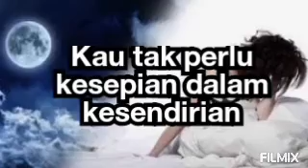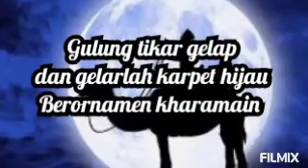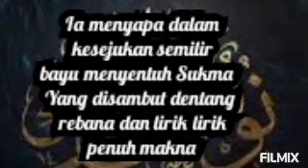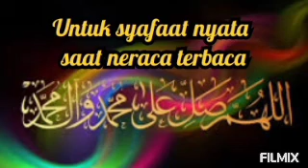Purnama Menyapa, Puisi Mentambut Perayaan Maulid Nabi Muhammad SAW Tahun 1443 H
Makkah
Madeenah
Abdulkah
Aminah
Abdul Muthalib
Abi Tholib
Khadijah
Fatimah
Aisyah
maulid
tahun gajah
ammul fiil
Habsyi
ababil
Purnama Menyapa

Kau tak perlu kesepian dalam kesendirian
Keluarlah dan bercandalah dengan Purnama
Bercengkerama dengan cahaya-Nya yang Ia bawa

Gulung tikar gelap dan gelarlah karpet hijau
Berornamen kharamain
Barkhalaqohlah sambil senandung kan pujian kemuliaan laksana Barzanji, Dibai atau penyebandung cinta sejati lainnya

Karena malam ini Purnama pancarkan Cahaya-Nya untuk semesta cinta
Ia menyapa dalam kesejukan semilir bayu menyentuh Sukma
Yang disambut dentang rebana dan lirik lirik penuh makna

Thola'al Badru 'alaina
Telah terbit Purnama Kita
Yang menyapa menuju Cahaya
Cahaya di atas Cahaya
Bershalawatlah sebagai tanda syukur kita
Untuk syafaat nyata saat neraca terbaca

Rabi'ul Awwal 1443 H
Evrene merhamet et
Siembra misericordia al universo
Semer la miséricorde à l'univers
Semeie misericórdia para o universo
بذر رحمت بر کائنات
وزرع الرحمة للعالم كله
Zaai genade voor de hele wereld
为全世界播下慈悲
सारी दुनिया पर दया करें
સમગ્ર વિશ્વ માટે દયા વાવો
Sow mercy for the whole world
Semina misericordia per il mondo intero
全世界に慈悲を蒔く
Säe Gnade für die ganze Welt
Seminate misericórdias in univérso mundo
برای همه جهان رحمت بکار
Semeie misericórdia para o mundo inteiro
Semer la miséricorde pour le monde entier
ਸਾਰੇ ਸੰਸਾਰ ਲਈ ਦਇਆ ਬੀਜੋ
Сейте милость ко всему миру
Siembra misericordia para el mundo entero
หว่านพระเมตตาให้คนทั้งโลก
ساری دنیا کے لیے رحمت کا بیج بوئے۔
پۈتۈن دۇنيا ئۈچۈن رەھىم قىلىڭ
Puisi,
Suara hati ,
Puisi kehidupan,
Religius,
Sosial,
Poitik
Kritik,
Pamflet,
Sublim,
Filsafat,
Pandangan hidup,
Perdamaian,
Semangat,
Motivasi,
Cinta,
Idealisme,
Jikustik,
Dendam,
Takut,
Sedih,
Khayalan,
Propaganda,
Menghasut,
Merayu,
Catatan ,
Perjalanan,
Kisah ,
Memori,
Benci ,
Patriotik.